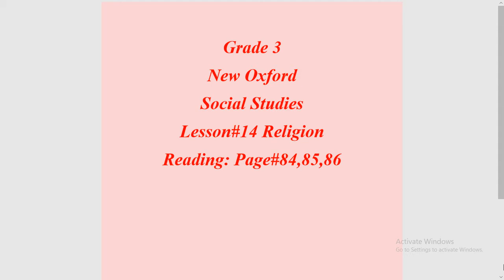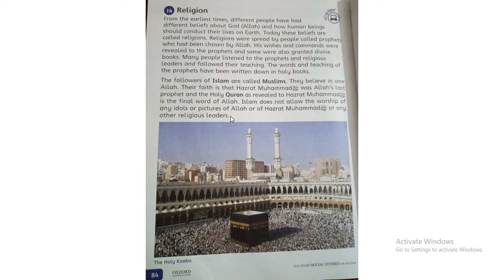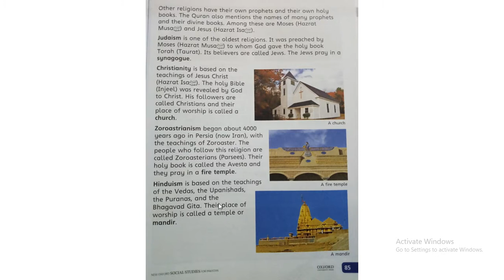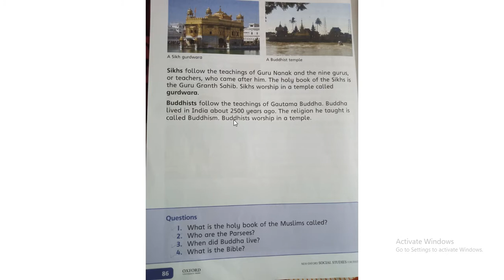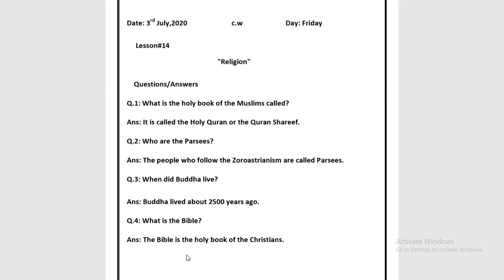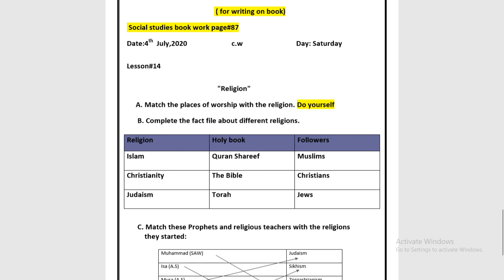Class Three | Social Studies | 12th Week